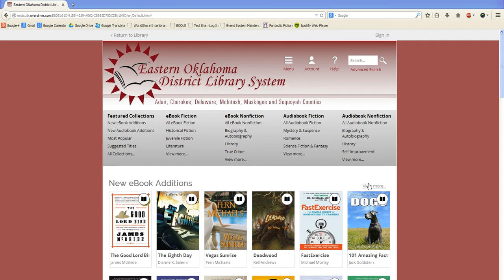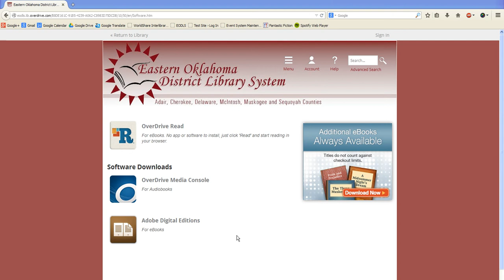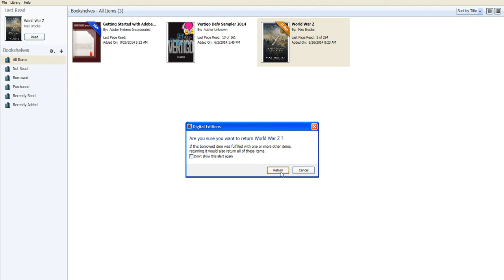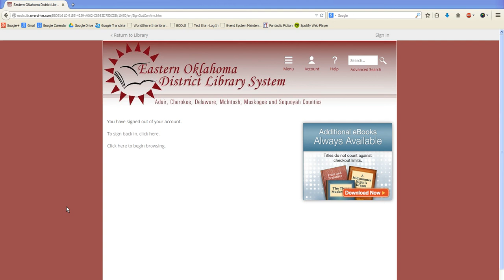Adobe Digital Editions with Overdrive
Join me in this how to use Adobe Digital Editions with Overdrive tutorial for the Eastern Oklahoma District Library System.

Transcript:
1. Thank you for joining me in this how to use Adobe Digital Editions and OverDrive tutorial. So, let's get started.

2. To download Adobe Digital Editions, click “help” and then “applications.” Then, click “Adobe Digital Editions.”

3. A new window or tab will open to the Adobe Digital Editions website. If you do not have an Adobe ID, click “Sign in” in the top right,” and click “Get an Adobe ID.”

4. Once you have created an Adobe ID, and Adobe Digital Editions has installed, return to the Overdrive website by clicking the “X” right here.

5. Click on the EODLS logo to return to the Overdrive homepage.

6. Once you have checked out your selected eBook, click on “download,” and select “Adobe ePub Book.”

7. Then, click “confirm & Download.”

8. A new window will open. Make sure that “Open with” is selected and “Adobe Digital Editions” is in this box. Then, click “OK.”

9. The first time you use Adobe Digital Editions, you will be asked to sign in with your Adobe ID. Type in your Adobe ID and password. Then, click “Authorize.”

10. Once you eBook has finished downloading, double click on the book cover.

11. This will open the book. Click here to return to the Adobe Digital Editions library, here to create a bookmark, here to show or hide this navigation bar, click here to change the font size, here to search for a word or phrase, and click here to read in full-screen mode.

12. Click here to view the table of contents, here to view your bookmarks, and use these arrows to turn the pages.

13. Once you are completely finished reading your eBook, click “library” in the top left.

14. Next, right-click on the book cover, and click “Return Borrowed Item.” Then, click “Return” on the window that opens. Keep in mind that eBooks will automatically return once their checkout time has expired.

15. Then, click the “X” in the top right.

16. Make sure to sign out of the library collection's page as well.